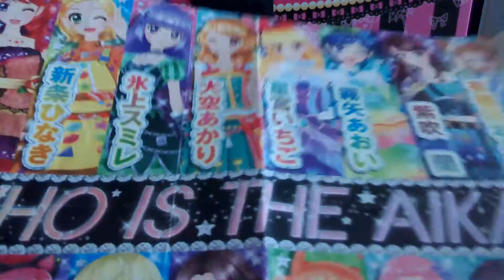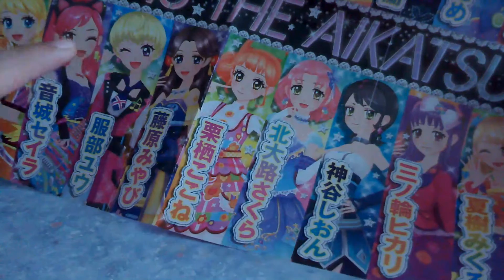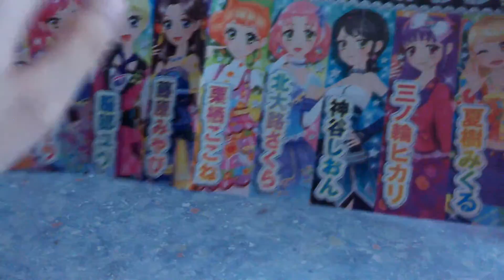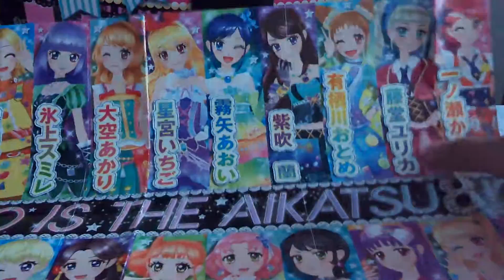Aikatsu 女神投票選舉(只限—、二季角色)結果